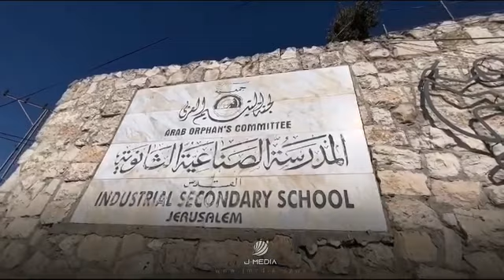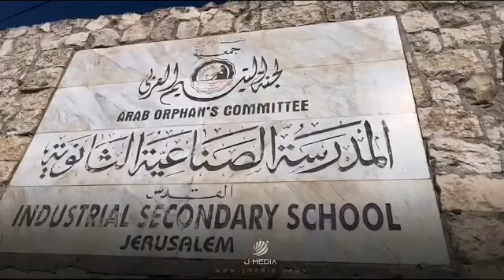تغطية صحفية | خطر التهويد يهدد مدرسة اليتيم العربي بالقدس